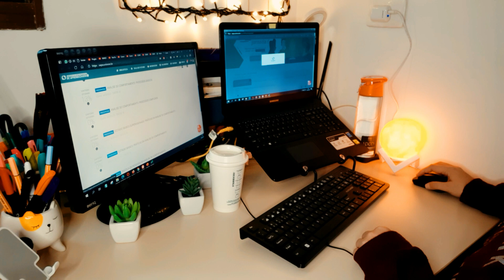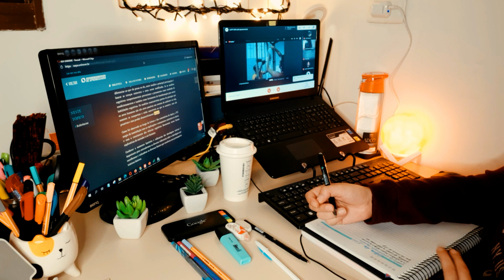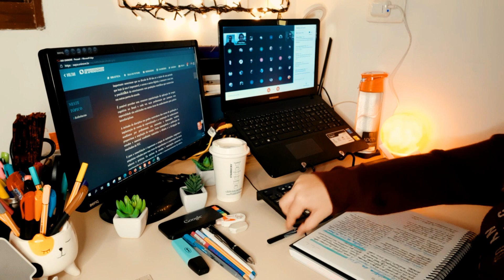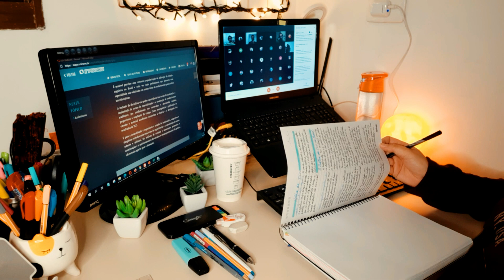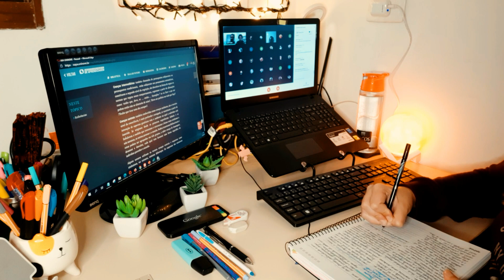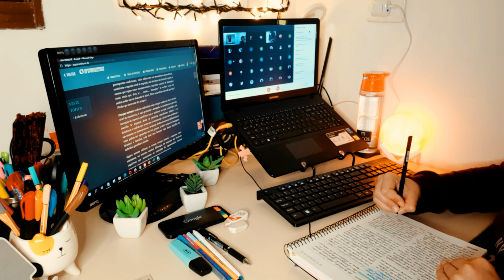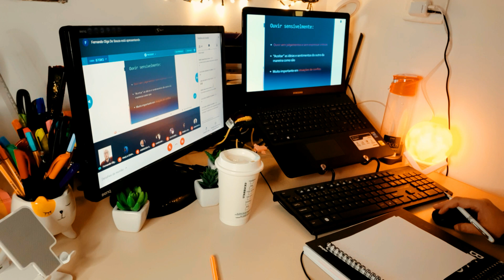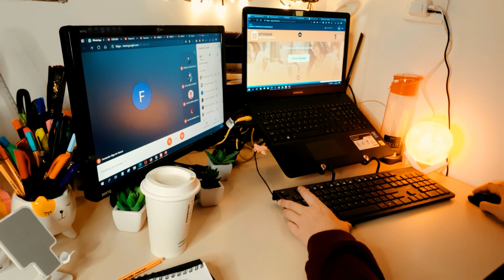#02 l ESTUDE COMIGO POR 3 HORAS (com ASMR de Fogo e Chuva)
O que são os vídeos ESTUDE COMIGO/STUDY WITH ME?

São vídeos longos com músicas que ajudam na concentração (calma) que tem o objetivo de serem colocados de fundo para que você tenha uma companhia para estudar. Ajuda a melhorar a concentração por longas horas e a ser mais produtivo.

ASMR (Autonomous Sensory Meridian Response ("Resposta Sensorial Autônoma do Meridiano", em português), é um método que provoca uma sensação prazerosa obtida, principalmente, através de vídeos que associam barulhos de objetos, sons da boca, sopros, sussurros ou vozes baixas e calmas.

Me coloca no cantinho da sua tela (use a extensão picture-in-picture do Chrome) e vem estudar comigo!

Entre no grupo de estudos no Discord.